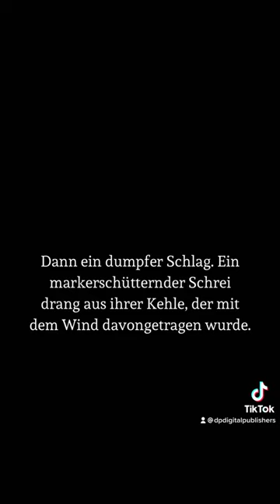Seelenscherben von Johanna Andersson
Wenn ein Krimi schon so anfängt, kann die Geschichte ja nur gut werden! Ihr wollt erfahren, was es mit allem auf sich hat? Dann hört unbedingt in das Hörbuch „Seelenscherben“ von Johanna Andersson rein. 😨🎧